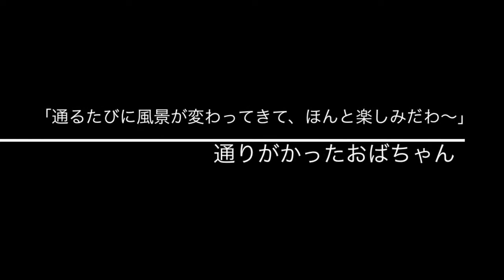ポール・スミザー とっとり湖山池ナチュラルガーデン 働く男編New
2013年秋に開催される、第30回全国都市緑化とっとりフェアに合わせて整備される湖山池ナチュラルガーデンの予告編！　監督・製作：ポール・スミザー
全国都市緑化とっとりフェアの開催に向け、ポール・スミザーが、鳥取の風土に合う宿根草を中心としたナチュラルガーデンを湖山池湖畔に製作中。身近な野山の草花などの美しさを再発見し生活へと取り込むスタイル「鳥取流緑化スタイル」を発信します。編集2012年5月8日

▼関連書籍『ナチュラルガーデンをつくろう！地元の素材で美しい風景を』